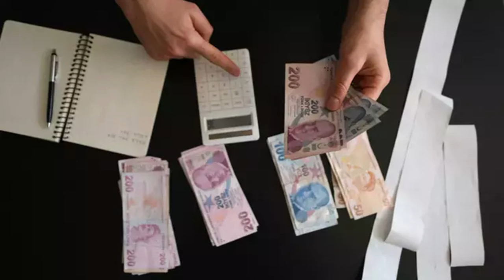Emeklilere 9 bin lira verilecek: SSK, Bağ-Kur ayrımı yok